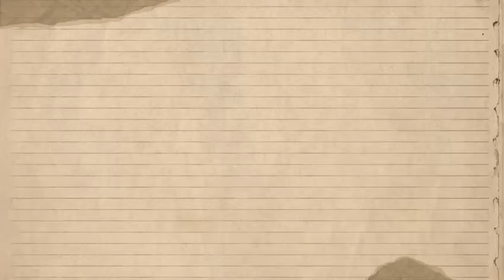Diddy FURIOUSLY RETALIATES AFTER His TRIAL DATE CHANGED| SLAPPED Judge INSIDE HIGH COURT??!!!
Today, we’re diving into a story that’s sending shockwaves through the entertainment world—Diddy’s alleged fury over his court trial date being changed and pushed forward! This situation is full of twists and turns, so grab your snacks and let’s break it down.
"First, let’s set the stage. Diddy, whose real name is Sean Combs, is not just a music mogul—he’s a cultural icon. But lately, his life has been anything but smooth sailing. He’s been facing legal challenges that have captured the attention of fans and critics alike.
The recent court case revolves around serious allegations that have been brewing for quite some time. Diddy had been preparing for his trial, which was originally scheduled for next month. However, news broke that the trial date has been moved up, and now he has to face the music sooner than expected. This change has reportedly sent him into a tailspin!
"According to sources close to Diddy, he is absolutely furious about the rescheduling. Imagine being in his shoes—after years of building a brand and dealing with constant public scrutiny, now he has to shift his focus back to court sooner than planned.
Reports suggest that Diddy feels blindsided by this development.